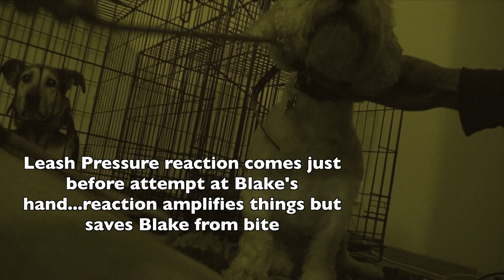Part 1/3 Dog rehab, BEFORE FOOTAGE- nervous, aggressive, reactive, resource guarding, leash pulling.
NYC dog Training.  Follow us on Yogi's rehabilitation transformation during his board and conditioning program with Blake of Dream Come True K9.  Yogi came to Blake for a host of problems ranging from Nervous reactivity toward dogs, spoiled reactivity toward humans, aggressive possessive behavior, resource guarding, leash pulling on the walk, 24/7 growling etc.  With a history of haven bit the owners and reacted to a handful of dogs and failed trainers in the past, can Blake help Yogi and his owners get on the path to becoming a Dream Come True K9?  Find out on the next Dream Come True K9 case.